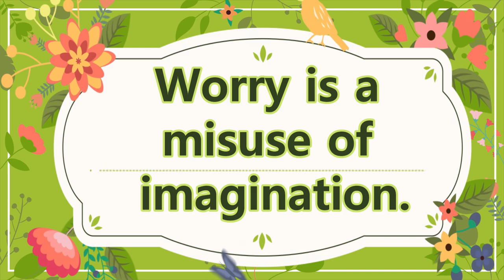End Result Of This Cute Bag Will Surprise You !!! So Easy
End Result Of This Cute Bag Will Surprise You !!! So Easy, - How to make handbag - Sling bag - Tote bag - coin bag - Hand Purse - Purse, DIY Bag, Hand bag, Easy Bag Making at Home, - Scrap Fabric - Reuse Ideas, in this video you will be able to learn how to make easy and daily use bag, Fabric bag, hand bag, shopping bag at home using old clothes, old jeans or with small pieces of waste clothes, easy stitching method, with step by step tutorial.

1. Interface / Buckram Pasting / Fusible inter lining

2. Interfacing Fusible Bukram (Paper base)

3. Lining Fabric

4. Threads Polyester Sewing Thread

5. Carbon Steel Tailoring Scissor with Brass Finish Handle

6. USHA Sewing Kit with 18 Thread spools, 1 Scissor, 12 Buttons, 1 Measuring Tape

7. 1/4 Width Black Elastic Roll 200 MTR Length for Mask Making, Crafting, Tailoring DIY Purpose

8. Snap Button with Pliers, Plastic Button and Press Tools

9. Magnet Button, Clasps, Snaps, Fasteners for Purse, Bags

10.Plastic Snap button different colour (100 Sets)